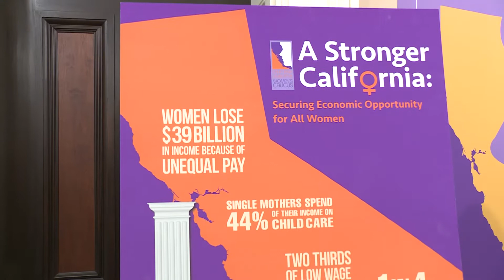Legislative Women’s Caucus Priority Bills for a Stronger California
(Sacramento) - Unifying their voices in support of women and families, the California Legislative Women’s Caucus (LWC) unveiled its legislative priorities under four pillars aimed at protecting and advancing the rights and opportunities for women and working families. The LWC also called on the Governor to keep his promise from last year by increasing childcare provider rates and childcare slots for the unmet needs of 85% of working Californians. “If we want working families to continue working, we’ve got to provide the childcare slots needed so parents can work and kids can learn,” said Assemblywoman Cristina Garcia, chair of the Legislative Women’s Caucus. “Moreover, if women are doing the same work (as their male counterparts), they sure as well better be earning the same pay.” Here’s more from the LWC in this Assembly Access video.